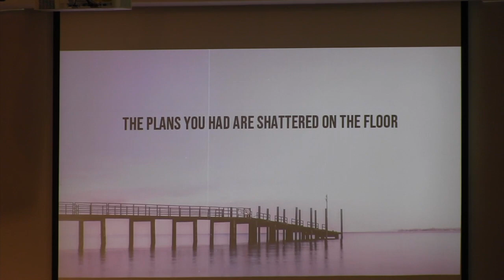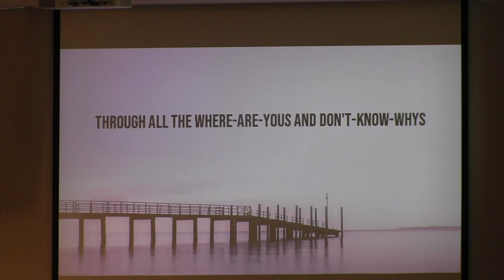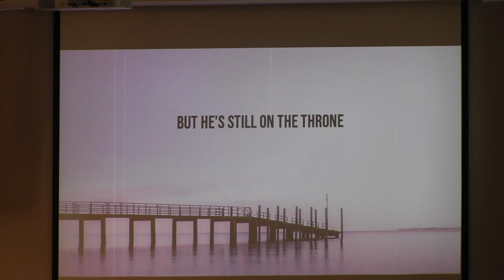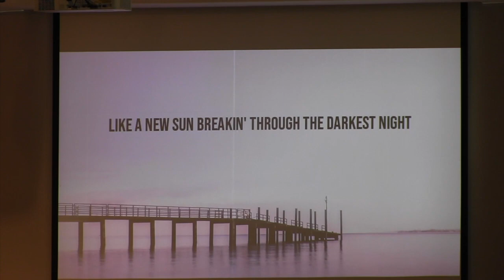Derek Friesen April 5